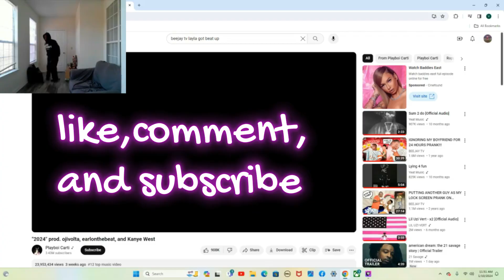MOST DEF NOT THE LAST !!!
vlogging how my day went but it'll never be the last
@danny your my inspiration